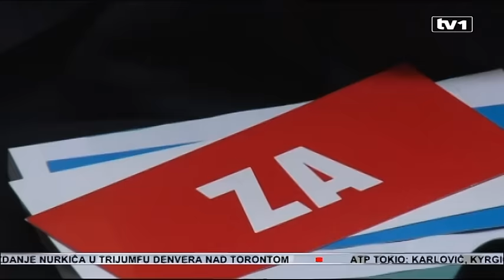SDP, DF, Naša stranka i GS saglasni u ujedinjenju ljevice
Ideja  o ujedinjenju ljevice je živa i prirodna. Birači  to očekuju .Žele promjene.Da bi se to desilo   lideri stranaka  lijevo orjentisanih moraju preći sa riječi na djelo. Proveli smo anketu među svim lijevo orijentiranim partijama.
Aktivnosti su počele. Lideri lijevo orjentisanih stranaka  vrše pripremu za međusobno koaliranje nakon ovih, ali I  pripremaju zajednički nastup za izobre 2018.

"Čini mi se da smo sad poslije svega ovoga shvatili realnost da treba da se ujedinimo, da treba da se okupimo i napravimo istinsku alternativu aktuelnoj vlasti", kaže Nermin Nikšić.

"Potrebno je stvoriti jedan front, da bi se to dogodilo, nadam se da su ove stranke iz neposredne prošlosti naučile lekciju da su bilo kakve koalicije, saradnje s nacionalnim strankama da štete svima koji su građanski orjentisani", navodi Predrag Kojović.

Upravo nekoaliranje s nacionalnim strankama  treba biti imperativ ovih stranaka.To smatraju I analitičari. Greške iz prošlosti više se ne smiju ponavljati.

"Naša želja je da te stranke koje za sebe u nazivu imaju socijal i demoktratsko bi morale prihvatiti građansku  platformu i ideološku matricu koja trenutno nedostaje", kaže Vehid Šehić.

Predstoje opšti  izbori. Slijedi veliki test na kojem će stranke ljevice, prvenstveno lideri pokazati svoju političku mudrost i zrelost u pristupu odabira kandidata koji bi mogli biti nosioci zajedničkih lista za sve nivoe vlasti od kantona do države.

"Puno će lakše biti nešto dogovoriti ukoliko se dogovorimo oko vrijednosti i komnkretnih koraka nego da budemo puki skup nekih stranaka, velikih, srednje velikih stranaka, malih i mislim da je bitno da se testiramo na početku", kaže Reuf Bajrović.

Iz DF-a kažu da nemaju pretenziju da budu lideri procesa ujedinjenja ljevice.

"Mi imamo ideju da bi najbolje bilo to da vodi čovjek koji nije u okviru niti jedne stranke da bi pridobili povjerenje građana", kaže Zlatko Miletić.

Kad se sve zborji i oduzme povjerenje je najvažnije. Međusobno, ali i birača. Sujetama  nije mjesto u političkom djelovanju. Analitičari smatraju da je upravo građaneske stranke to koštalo u prošlosti.